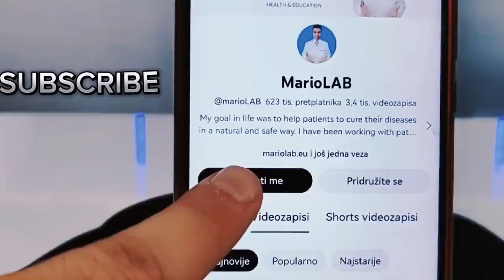HRANA koja liječi bolesne ZGLOBOVE!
Hello, lovely viewers! 👋 Welcome back to MarioLab, the ultimate destination for all things health and wellness. I'm Mario, your host and the face behind this channel, and I'm absolutely thrilled to dive into today's topic that's bound to keep your joints feeling fantastic! 🤩

Today, we're going to explore a fascinating subject that affects each and every one of us, especially as we age: joint health. 🦴💪 Specifically, we'll be delving into the world of a miraculous nutrient that not only revitalizes but also shields our precious joint cartilage. It's like a superhero for our joints! 🦸‍♂️

You see, maintaining healthy and flexible joints is crucial for our overall well-being, and the key to achieving this lies in the food we eat. 🍏🥦 But not just any food – we're talking about a special type of nourishment that can genuinely make a difference.

Plus, give us a thumbs up 👍 if you're ready to embark on this journey to better joint health with me, Mario! Let's go! 💪👨‍🔬🔬
0:00 INTRODUCTION
0:30 DARK LEAFY GREEN VEGETABLES
1:15 WILD CAUGHT OILY FISH
2:15 ORGANIC BROWN RICE
2:59 SPICES
3:15 FRUIT
6:30 THE HEALTHIEST DIET
8:30 WHAT ELSE TREATS SICK JOINTS?

❤️ Thank you for following us !!! 👉